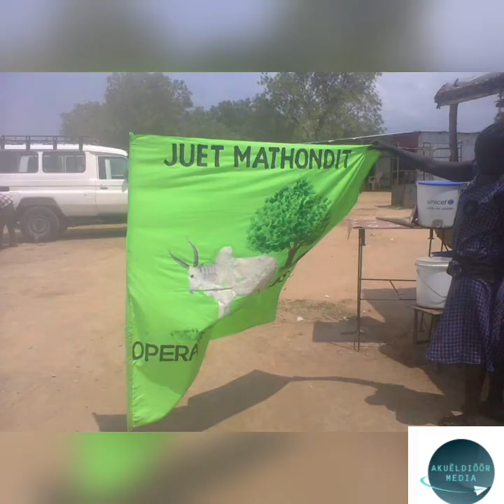pan Jalle ca wut kum(Juet Mathondit)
one of the best songs ✌✌pan de Juet mathondit.